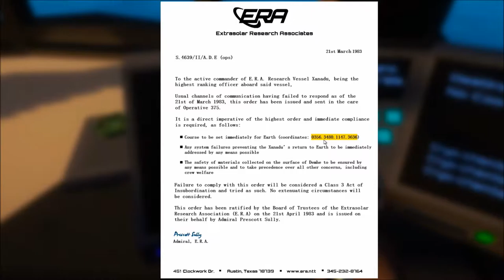Spirits of Xanadu #8 | Express Ticket to Crazy Town!